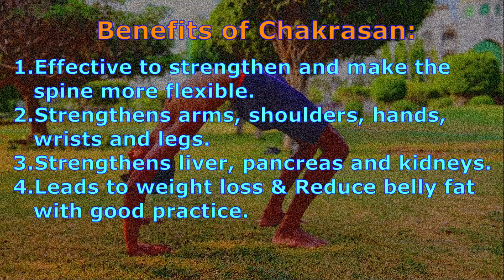Chakrasana - The Wheel Pose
Make your spine super flexible & strong with Chakrasana.